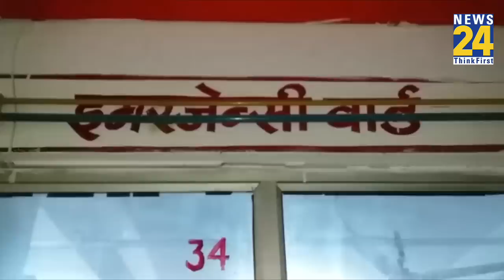UP के Rampur में घर छिनने के डर से शख्स ने 2 बच्चों समेत खुद खा लिया जहर, बाप-बेटी की मौत